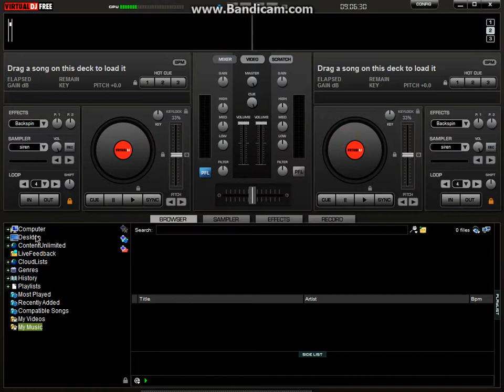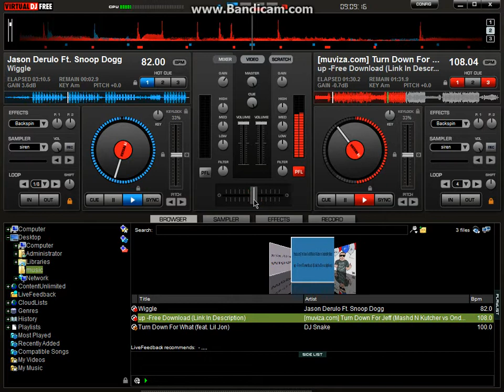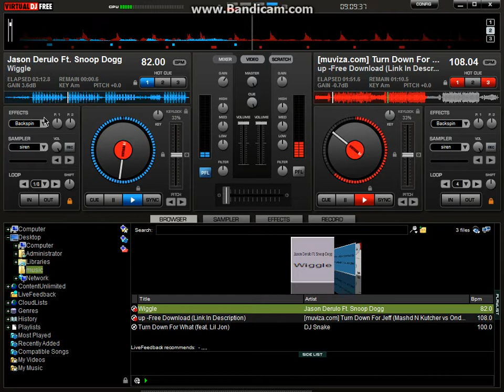Jason Derulo vs Mashd n Kutcher Turn Down For Jeff Wiggle